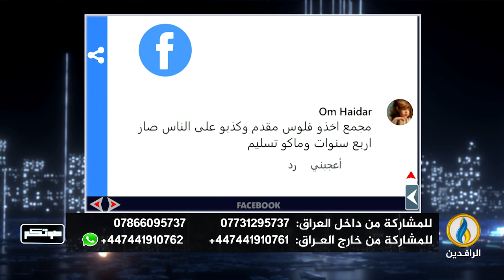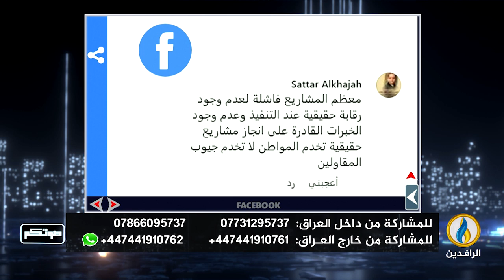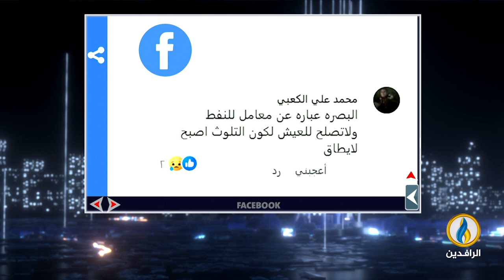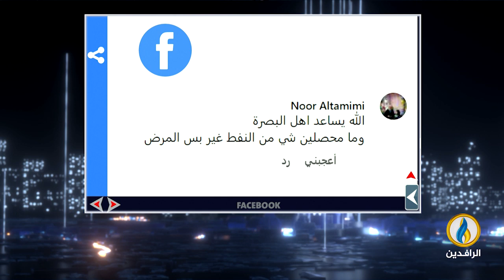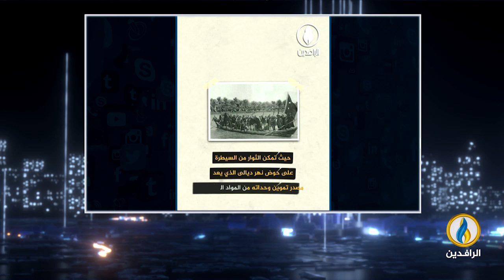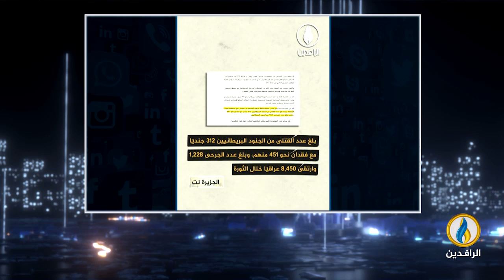صوتكم | 2 - 7 - 2024